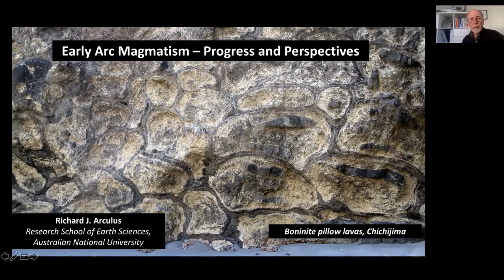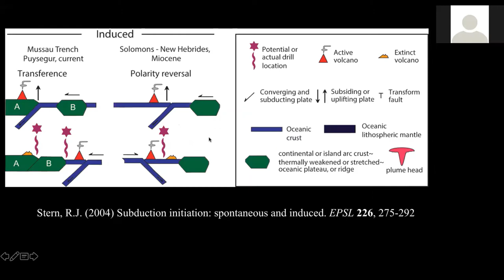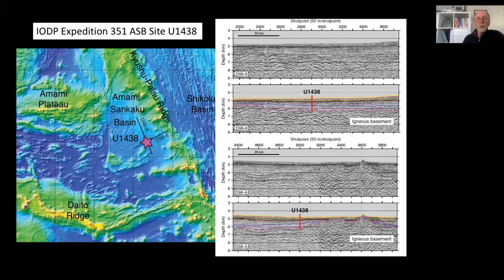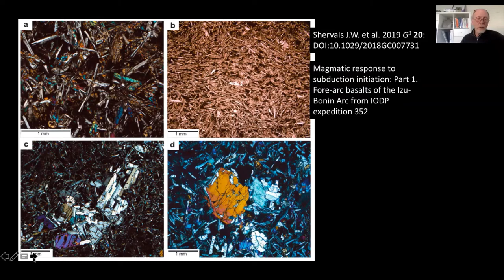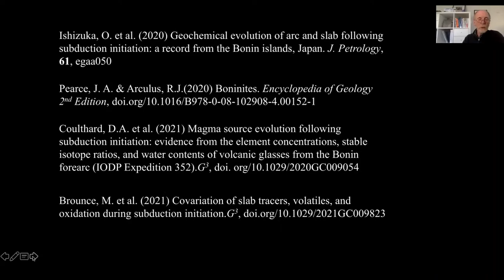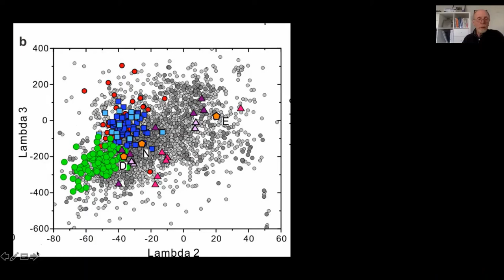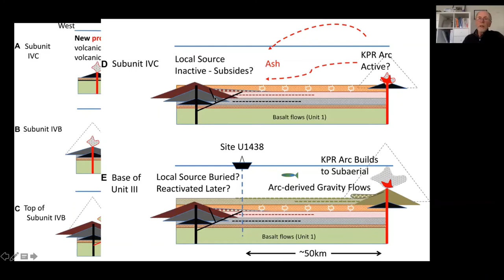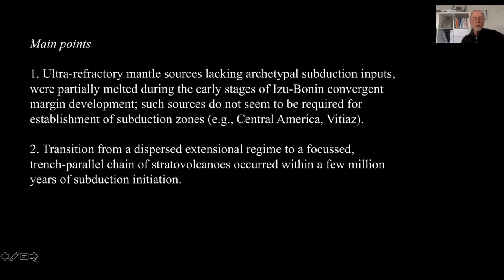InterRidge 2021 Webinar #1: Early Arc Magmatism - Progress and Perspectives by Richard Arculus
InterRidge 2021 Webinar Series - Earth Science, Life Science and Our Future #1

-Title: Early Arc Magmatism - Progress and Perspectives
-Lecturer: Richard Arculus (Emeritus Professor, Australian National University)
-Day: 23rd September, 2021

Two topics will be addressed in this webinar: 1. Characteristics and petrogenesis of magmas developed in the early Izu-Bonin arc. In 2014, a trio of IODP expeditions recovered extensive cores from diverse tectonic settings in the Izu-Bonin (IB) arc system, guided by a wealth of prior geological, geophysical, geochemical, and tectonic studies. Exploration of subduction inception and early arc magmatism were among the prime targets of the IODP Science Plan and specifically targeted by expeditions 351 and 352 in the IB system (see Arculus et al. (2019) for review). The low-K-Ti tholeiitic basalt and compositionally diverse boninite compositions accompanying seafloor spreading during the early development of the nascent convergent plate margin have attracted particular attention. Petrogenesis of the basalts involved highly refractory, extremely prior melt-depleted mantle sources. The processes driving transition firstly to boninite and then focussed magmatism along a “volcanic front” remain poorly understood. 2. The diversity of spreading, rifting and magmatism north of the Fiji islands between the North Fiji and Lau basins, has attracted attention in the past few years (e.g., Price et al. (2017) doi:10.1002/2016GC006651; Jeanvoine et al. (2021) Diverse mantle sources, variable subduction inputs, ingress of plumes and complex differentiation patterns exist. The discriminative usefulness will be emphasised of H. O’Neill’s 2016 paper quantifying the smoothness and shapes of chondrite-normalised rare earth element abundances, in the variety of magmas discussed under both topics